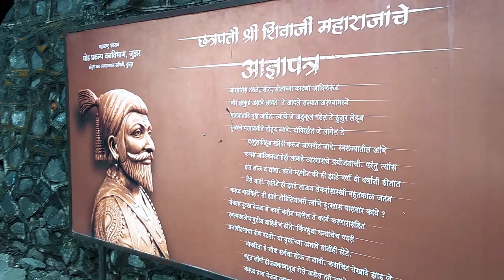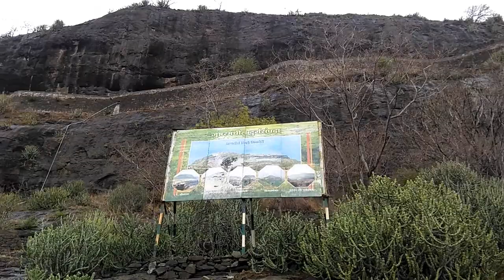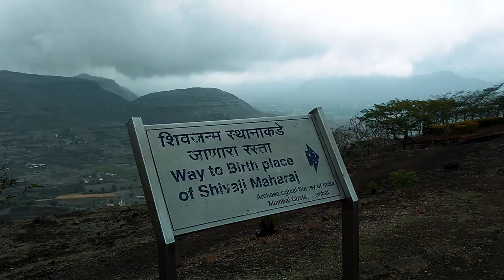Shivneri vlog - Best place to visit in Monsoon | TravelVlogs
So recently I went to Shivneri fort which is in Pune District. Shivneri is a Shivaji Maharaj birthplace which is situated around 100km from Pune. Best place to visit during Monsoon.

About the channel:

Hello All,
I am Apurva staying in Pune, India. I love to make videos and entertain my audience by creating the good content. I am still learning in this process.

Apurva.